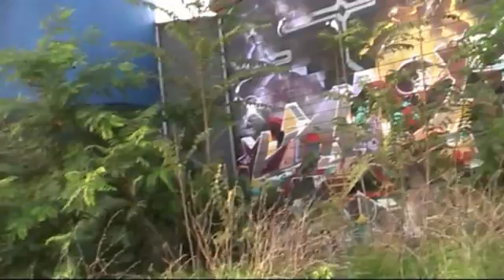STAZIONE METRO PIETRALATA